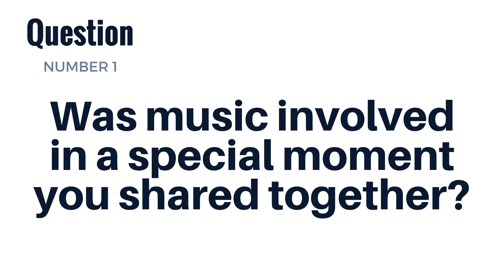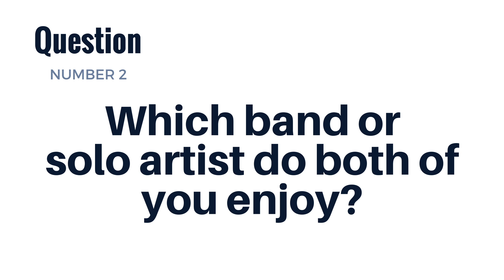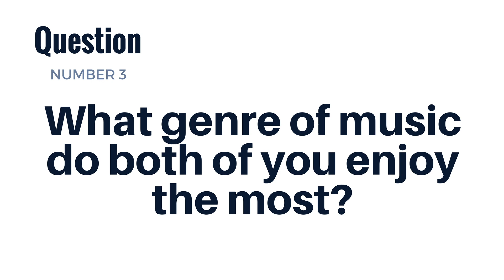Wedding Music Songs - How To Pick Your First Dance Song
Wedding Music Songs - How To Pick Your First Dance Song // Download a FREE wedding music guide

If you have not chosen a wedding song for your first dance, not a problem, it does not need to be difficult. I’ve been playing wedding music for years and have been helping couples pick their first dance song for hundreds of weddings. The songs played at your wedding will shape memories to last a lifetime.

Watch this video for suggestions on the following:
- Suggestions for wedding music songs; including the first dance
- A bonus download which contains the most popular wedding music songs
- Learn the three questions that will help narrow down the perfect wedding music song for your first dance